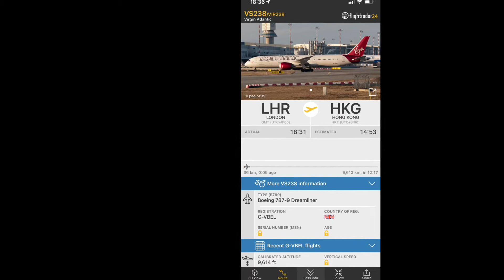Virgin Atlantic Boeing 789 [G-VBEL] flying at night